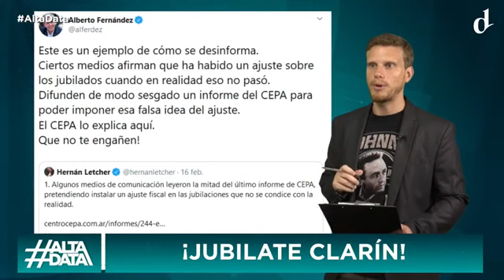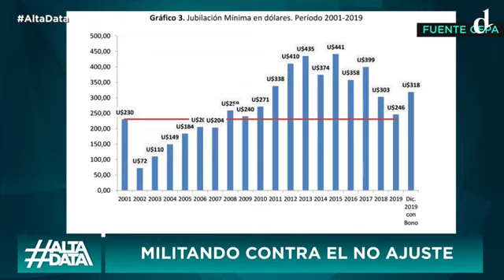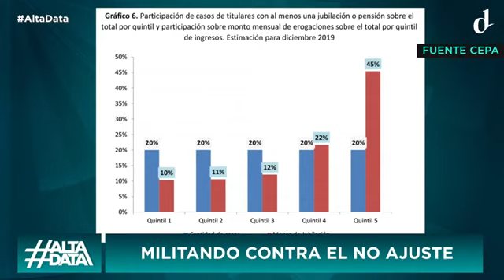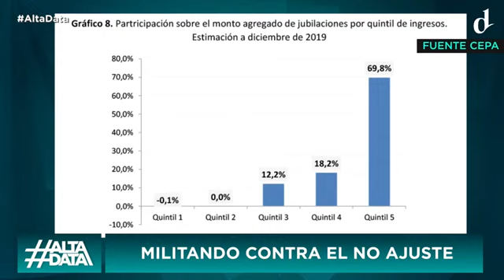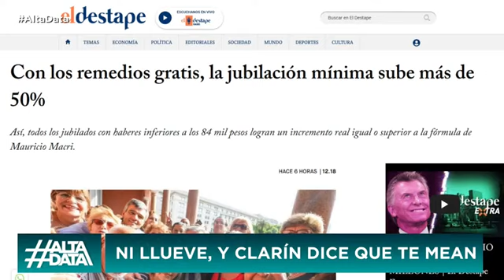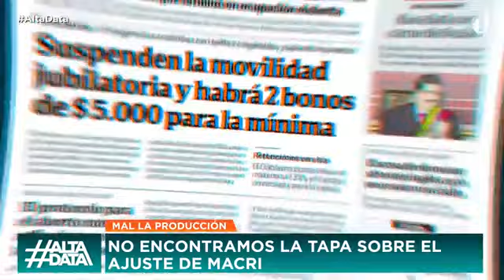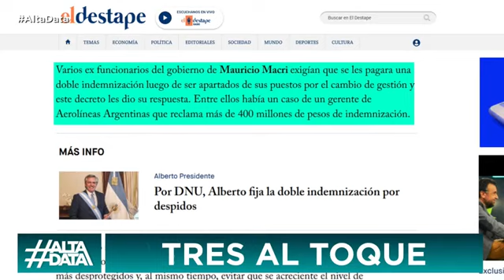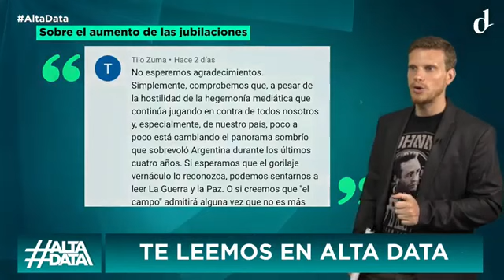EL DESTAPE - Cómo mintió Clarín con el aumento a jubilados - AltaData - 17 02 20